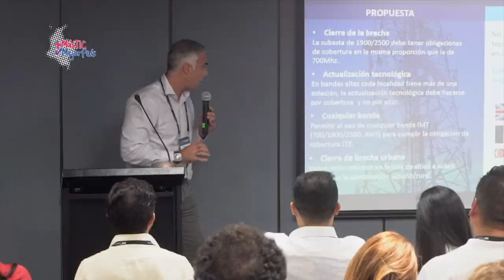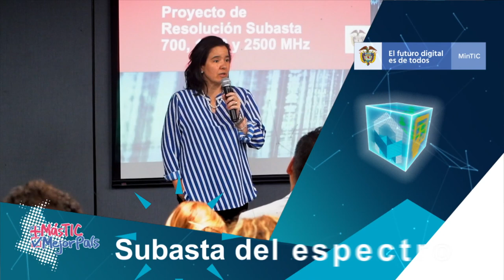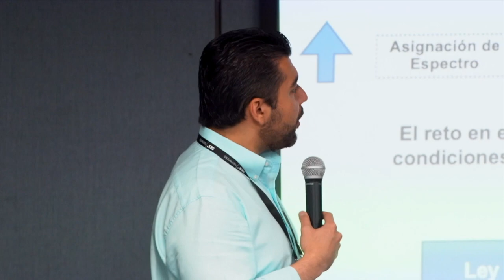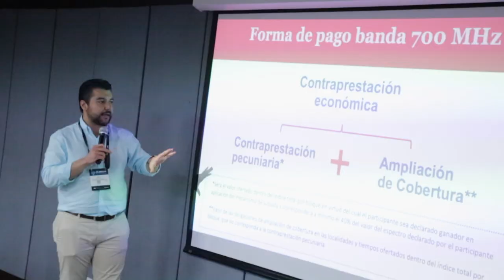En Andicom 2019 se realizó la audiencia del proyecto de comentarios para asignar el espectro. C15 N6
Consulte los momentos destacados de la audencia con los operadores acerca del proyecto de comentarios para la asiganción del espectro en bandas 700, 1900 y 2500 MHz